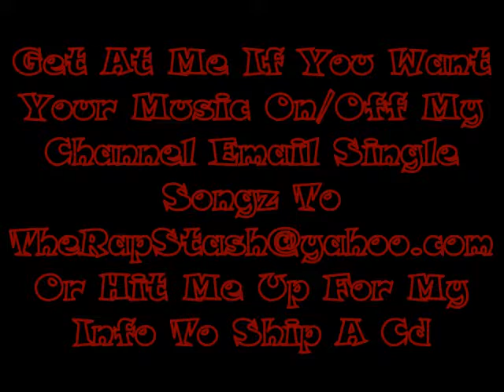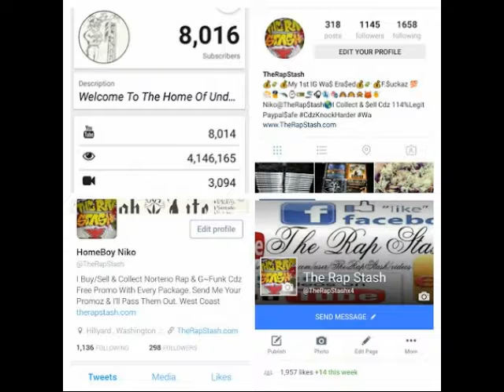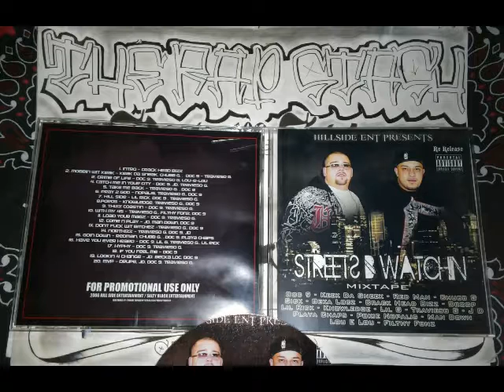Dont Fuck Wit Bitchez By Travieso G & Doc 9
Hill Side Ent & Salty Block Ent Presents
Streets Be Watchin By Chubb G & Doc 9
Salt Lake City Utah Norteno Rap Mixtape (2006)